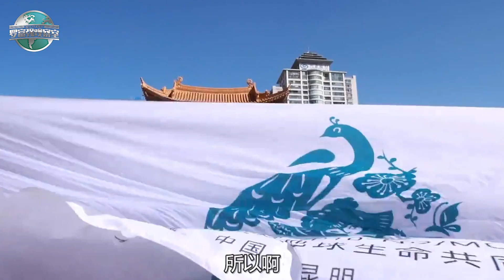全世界科技家都懵了，亞洲象群為何直奔昆明而來？四大猜想！【罗富强】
大家好，我是羅富強，歡迎來到富強觀察室
本期我們聊一個有趣的話題，北上的大象們似乎是為了COP15而來
全世界科技家都懵了，亞洲象群為何直奔昆明而來？四大猜想！
強國時頻 軍事 罗富强 我們的影片會遵循公平、尊重的原則，確保不會包含任何仇恨言論的元素。